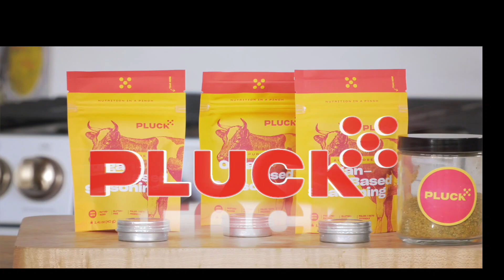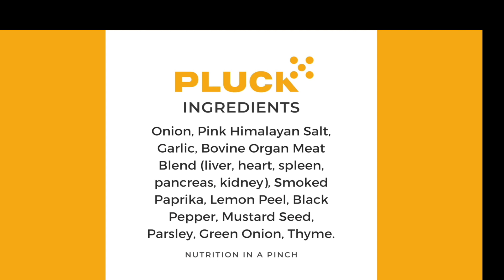WYTV7 Real Talk On Why Mindset Matters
Tune in and listen to Dr. Raykel does some Real Talk on why Mindset Matters in life.
We provide educational, empowerment and encouragement of educational videos to help those looking for resources. Our organization partner with diverse and inclusive individuals who share their professional and expertise talent to give in the community  as volunteers.
We share message from others who share their capacity, impact and purpose of how to help others.